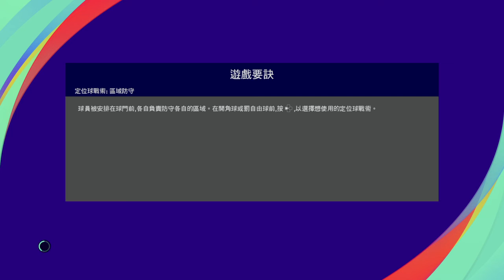PES 2021：經典多蒙特對經典巴塞隆拿（2022-10-24）